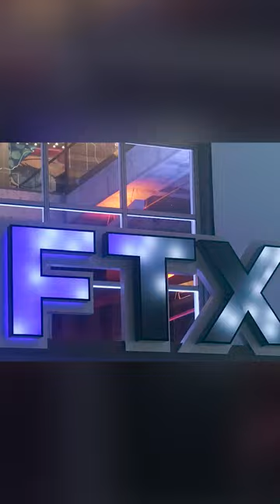CBN News and Headlines - December 13, 2022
Energy Secretary Jennifer Granholm is expected today to announce an important breakthrough by US Scientists in their quest to produce fusion energy. Researchers in Livermore, CA, found a way to create a net energy gain from a fusion reaction, possibly heralding a new energy era.

Authorities in the Bahamas Monday arrested Sam Bankman-Fried, the former CEO of the cryptocurrency firm, FTX, amid allegations of fraud. US officials have not yet announced the charges.

More than 1,500 undocumented migrants waded through the Rio Grande from Mexico to the US this weekend, one of the largest single-day crossings ever.

And Twitter announced Monday it has disbanded its Trust and Safety Council, a group formed in 2016 to combat hate speech, child exploitation, suicide and other social media problems.